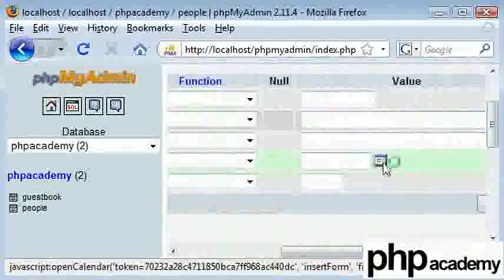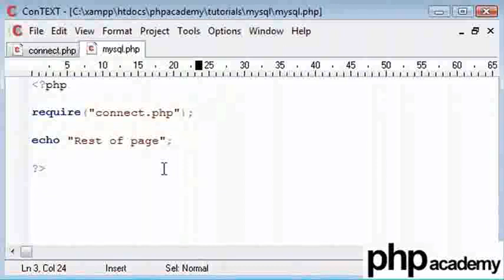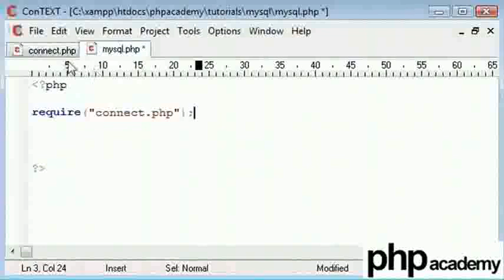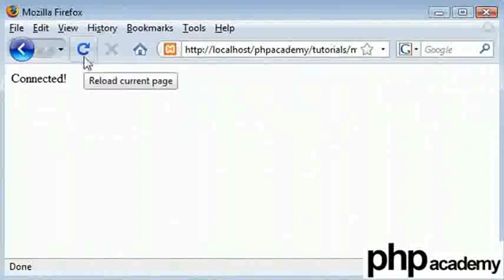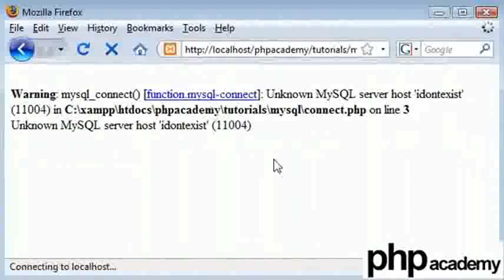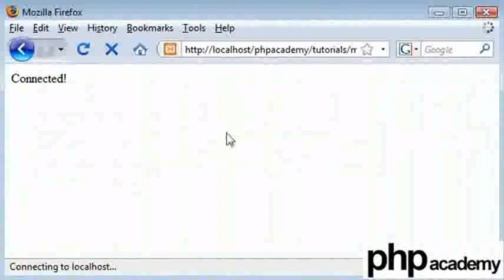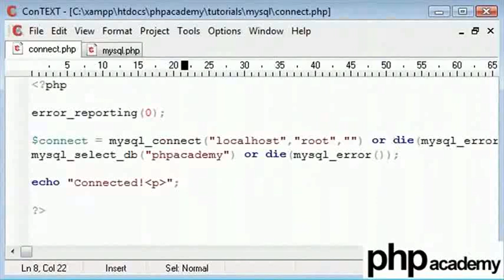MySQL Part 2 - Hindi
डेटाबेस से जोड़ना और डेटाबेस में डमी डेटा समाविष्ट करना।
mysql_connect("server_addr", "username", "password") - अधिकृत यूज़र और पासवर्ड से डेटाबेस सर्वर जोड़ना
mysql_select_db("database_name") - जुड़े हुए डेटाबेस सर्वर में डेटाबेस चुनना।